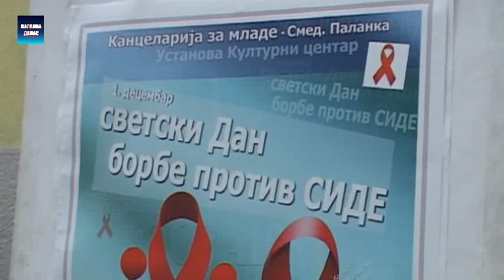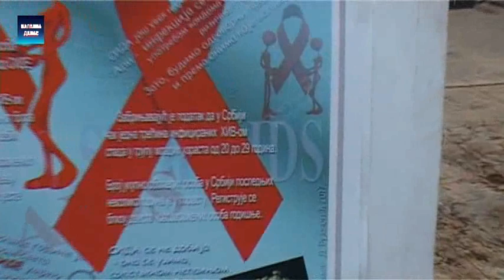Smed.Palanka - Clanovi KZM obelezili Svetski dan borbe protiv SIDE 1.12.2017